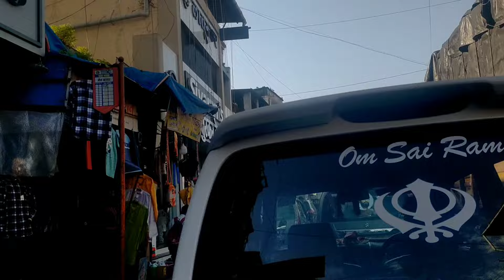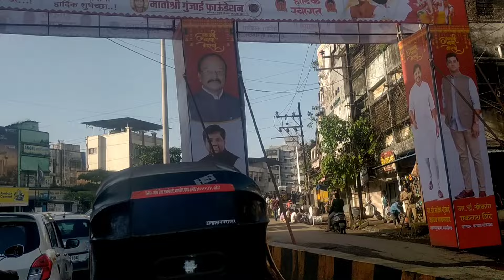दुनिया में कोई भी चीज लॉन्च होता है उल्हासनगर फर्स्ट कॉपी तुरंत बनता हैulhasnagar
Mumbai ka sabse bada market Ulhasnagar